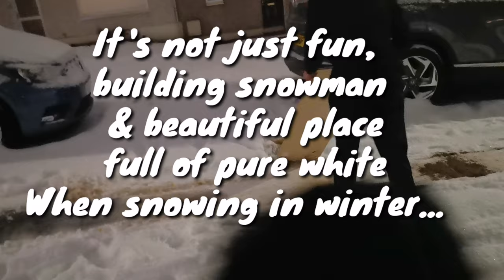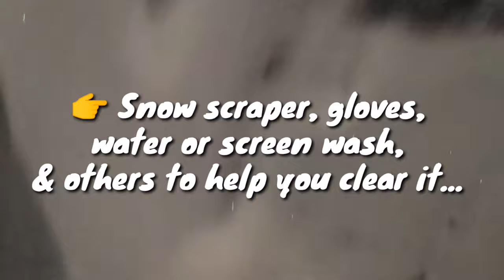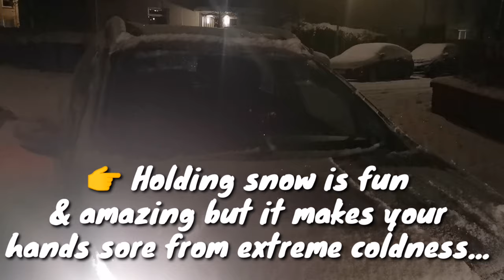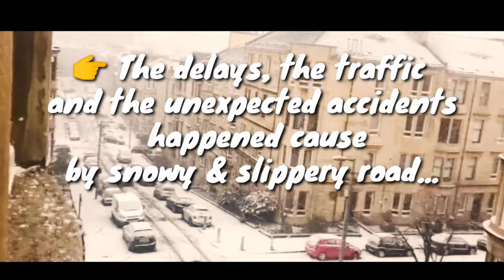HOW DOES THE SNOW AFFECTS US & THE DANGERS ON A SNOWY DAYS | Tzai's Access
This video showing how does the snow affects us and the dangers we might experience on a snowy days! some videos we're experience and its not easy to handle aside from the fun and beautiful places of a snowy days.

Follow me on:
Instagram Name :
                  *  Tzai's Access Vlog
Facebook Pages :
                 1. Tzai's Access Vlog
                  2. Crochet & Accessories Collections
                  3. Quotes & Lifestyle